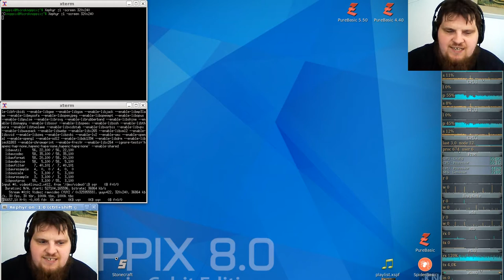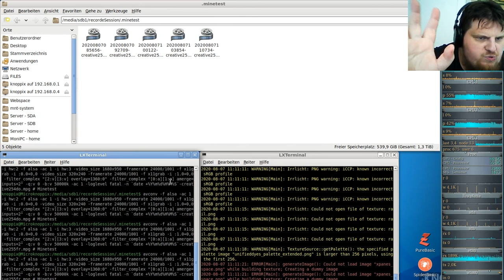Let´s Play Minetest - German-Creative-server ( Minecraft orientiertes Spiel ) #255